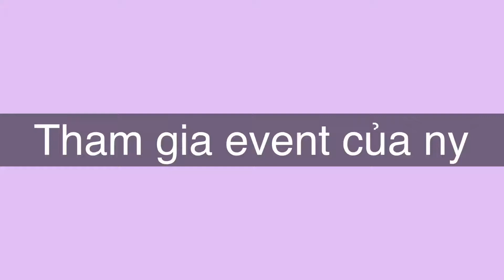Tham gia event của ny Fail và xấu